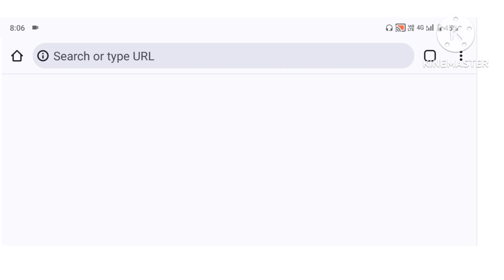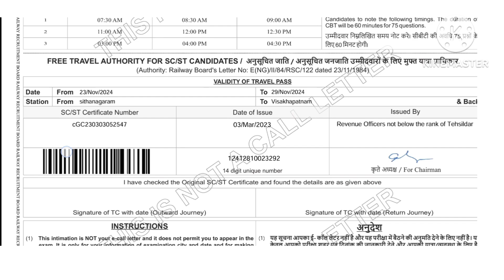RRB ALP exam date & city.